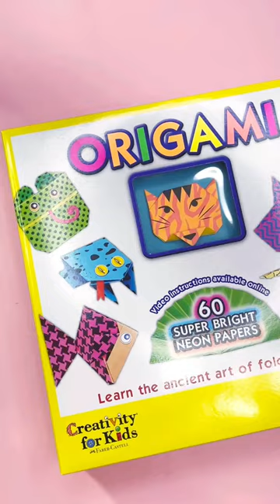It's World Origami Day!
Unfold your creative soul today!